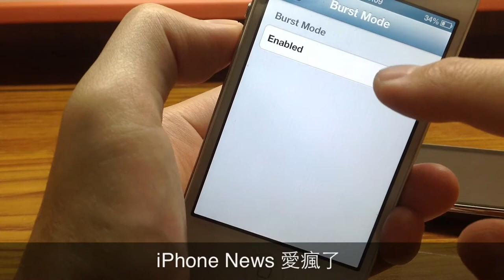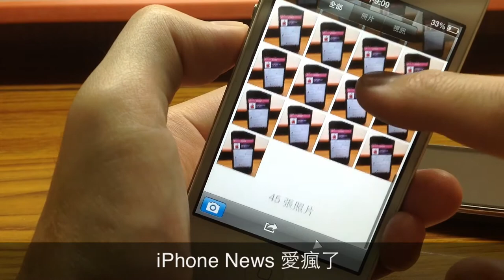Burst Mode - iPhone 不用升級 iOS 7 也能用連拍模式